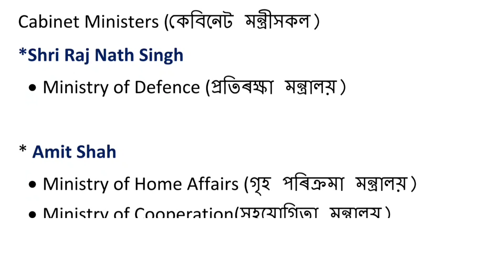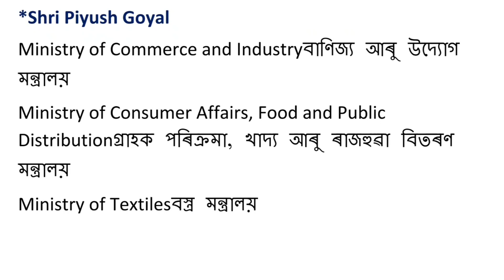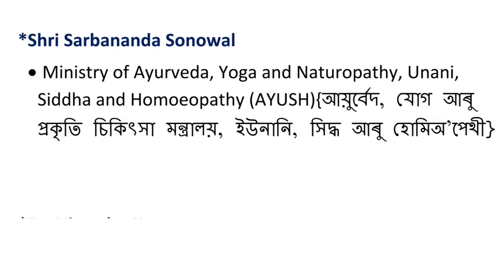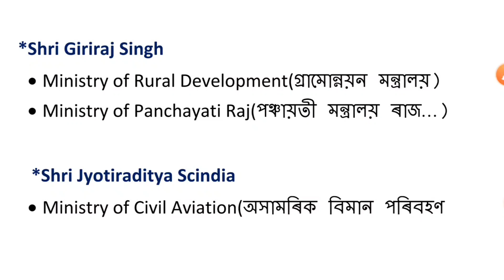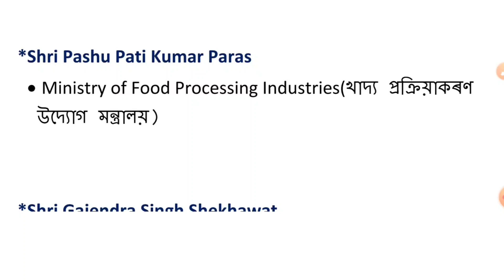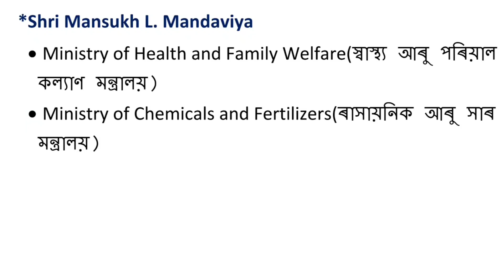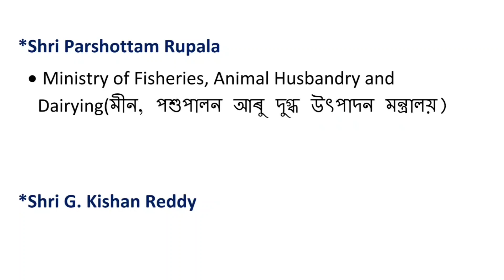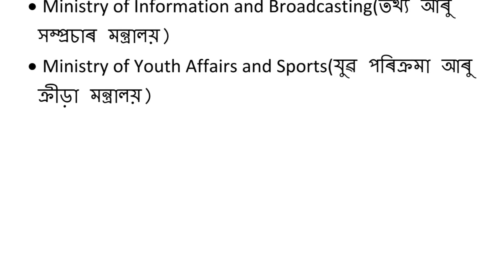health department gk / dhs assam question answer / health department questions answers /dhs exam gk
health department questions answers
dhs/dme/dhsfws/ayush question answer
medical department gk questions answers
health department gk questions answers
health department model question paper 2022
medical department gk questions answers 2022
dhs exam questions and answers
assam health department exam questions
answers
health department question answer
dhs exam gk questions answers 2022
dhs exam questions answers dhs exam questions answers
dhs exam grade iv questions answers
dhs exam english questions answers
dhs maths questions and answers
dhs exam questions paper
Dhs mcq
Assam dhs exam question answer
health department gk
dhs/DME/DHSFWS/AYUSH questions answer
GK Assam
Assam gk
DHS MCQ gk
DHS MCQ questions and answers
GK DHS exam
DHS Assam recruitment
DHS exam question answers
DHS exam questions and answers 2022
DHS exam questions and answers grade 4
General knowledge MCQ in Assamese
dhs exam
dhs question answer 2022
dhs question answer 2019
dhs assam grade iv question paper
dhs assam exam questions and answers
dhs assam general knowledge
dhs assam admit card 2022
dhs assam general science
dhs assam
assam dhs exam questions and answers
assam dhs previous year question paper
assam dhs admit card 2022
assam dhs
assam dhs grade 4 previous year question paper
dhs gk questions and answers
dhs gk
dhs gk questions and answers 2022
dhs gk questions
dhs gk grade 4
chs gk question
dhs gk questions and answers assamese
dhs gk questions and answers grade 4
dhs gk 2022
dhs gk science
dhs general science
dhs non technical question paper
dhs staff nurse exam questions and answers
dhs general science questions and answers
dhs general knowledge
dhs general science questions
dhs grade 4 question paper
dhs mcq
dhs mcq science
dhs mcq gk
dhs mcq english
dhs mcq questions
dhs mcq grade 4
dhs exam mcq questions
dhs assam mcq
dhs exam mcq questions and answers